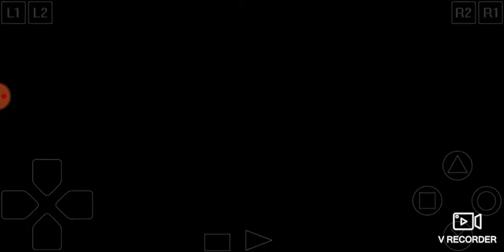Legend of Legaia Episode 118 Hyper Arts iii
Legend of Legaia Hyper Arts